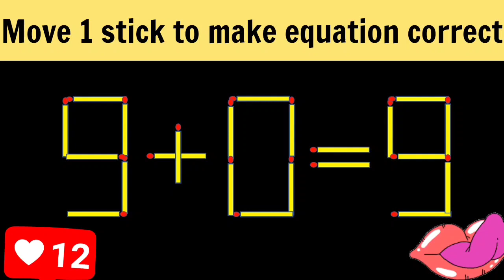Matchstick Puzzle.Move 1 stick to make equation correct